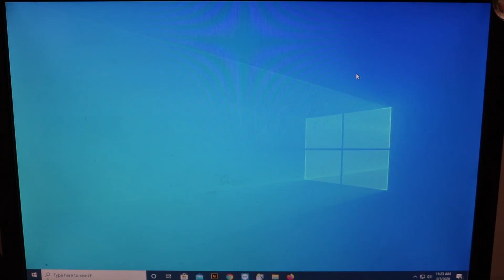How to turn off 2 sided printing on a PC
In this video, I'll show you how to turn off 2-sided printing on a Konica copier using a PC.

Welcome to Supertechs services. We are a page dedicated to the service and repair of copier and printers of various brands and models. With over 30 years of combined experience in the industry, we consider ourselves experts in this field. We have dreams of making this channel the one stop shop for copier and printer repairs in the future. Please join us on our journey into the future.